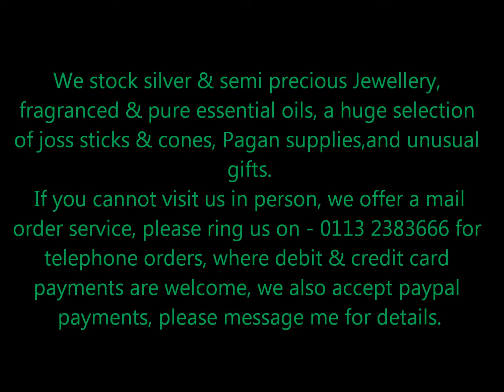Kyro Shop, Morley Market, Queen Street, Morley, LS27 8DS PARKING is FREE in Morley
We stock silver & semi precious Jewellery, fragranced & pure essential oils, a huge selection of joss sticks & cones, Pagan supplies,and unusual gifts.
 If you cannot visit us in person, we offer a mail order service, please ring us on - 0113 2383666 for telephone orders, where debit & credit card payments are welcome, we also accept paypal payments, please message me for details.